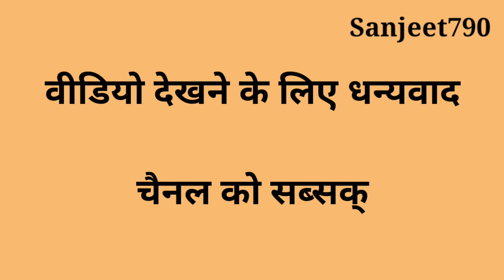🙏नसीब बनकर कोई हमारी जिंदगी में आता है| Hindi sayari status video| motivational video🙏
नसीब बनकर कोई हमारी जिंदगी में आता है ख्वाब बनकर आंखों में समा जाता है और एक इंडिला ताकि वह सिर्फ तुम्हारा है फिर पता नहीं क्यों वक्त के साथ बदल जाता है

hindi sayari video

motivational video

Sanjeet790